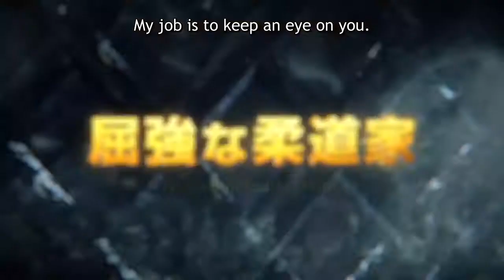Dr. Stone Season 2 - Official Trailer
The new trailer featuring the opening theme "Rakuen" by Fuji Fabric

Dr. STONE Season 2 "Stone Wars Arc" coming on Crunchyroll in January 14th, 2021

STORY:
Battle between the Kingdom of Science, Senku and the Empire of Might, Tsukasa! Science vs Force.

STAFF:
Original Story: Inagaki Riichiro & Boichi
Director: Shinya lino
Character Design: Yuuko Iwasa
Animation Production: TMS Entertainment